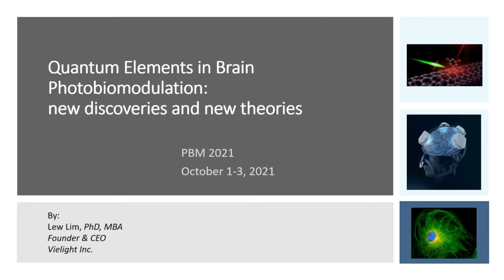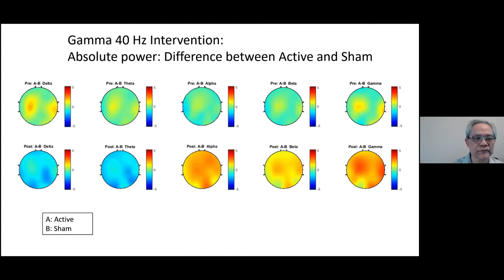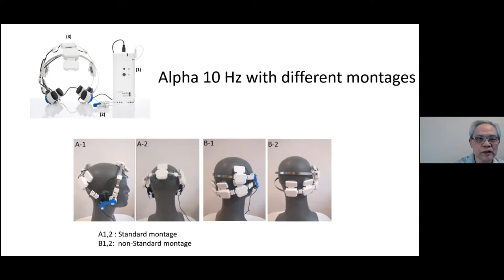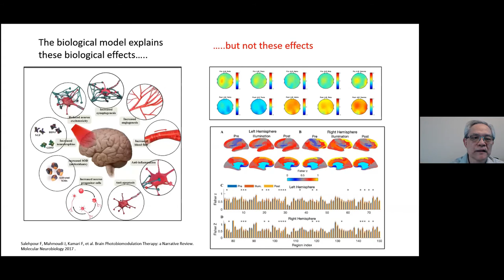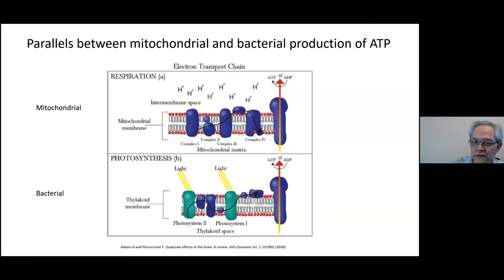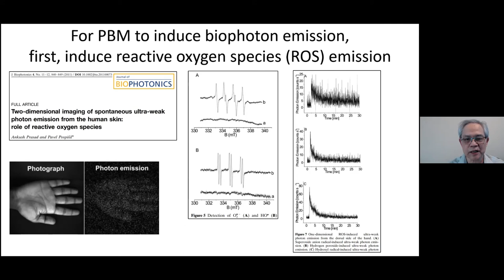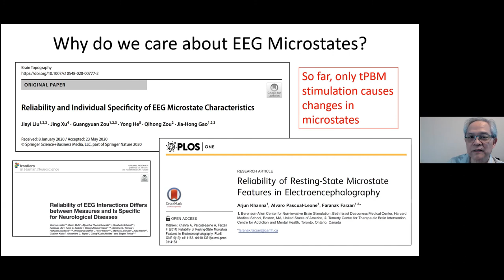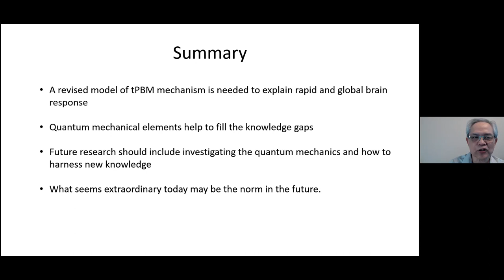Quantum Elements in Brain Photobiomodulation: New Discoveries and New Theories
Dr Lew Lim, founder and CEO of Vielight, gives a lecture on the biophysics aspect of photobiomodulation and how quantum mechanics plays a role in neuromodulating the brain. This incredible lecture offers insight into the interactions of cellular structures with light energy based on published research.